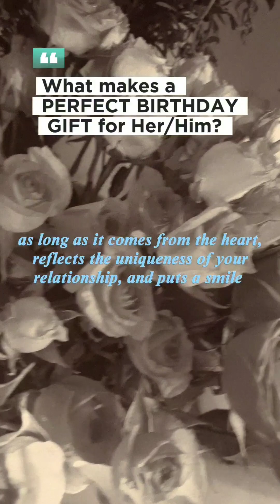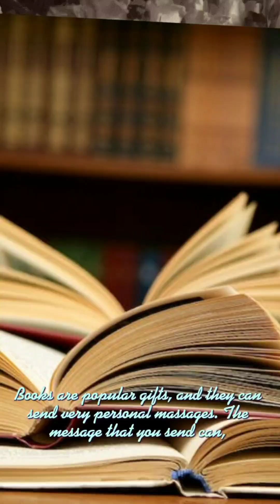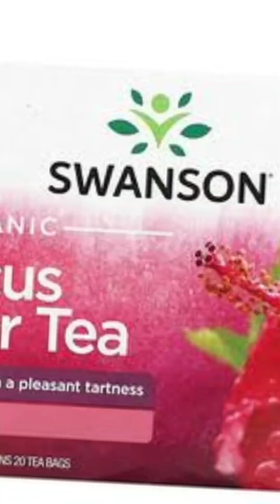What makes a PERFECT BIRTHDAY GIFT for your SPECIAL SOMEONE |JOV Adventure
This video might help you to choose a perfect birthday gift for your special someone 😉